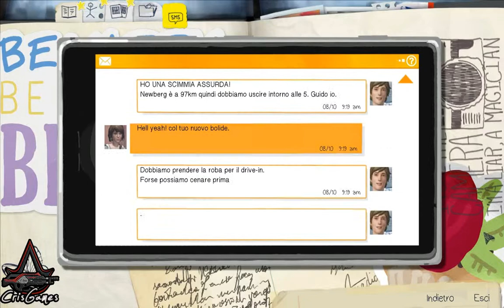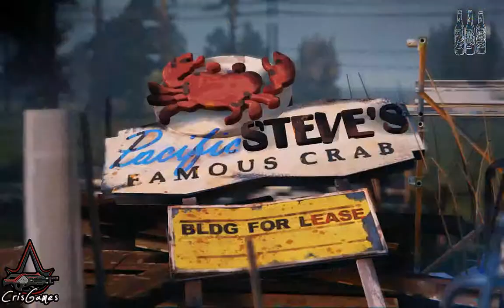LIFE IS STRANGE Gameplay ITA 7 - Alla discarica di rottami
Sviluppo: Dontnod Entertainment

Piattaforma:Microsoft Windows

Genere: Graphic adventure